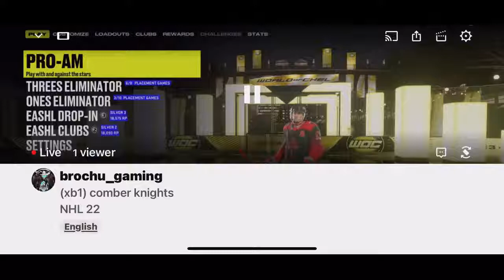Comber knight Playing with ghost clips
Comber knight co-leader is BACK !!!